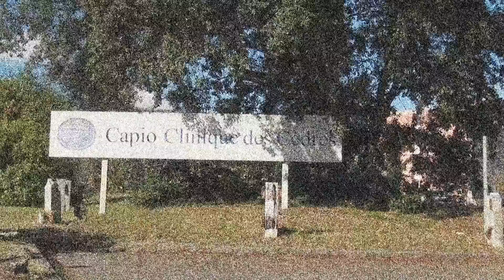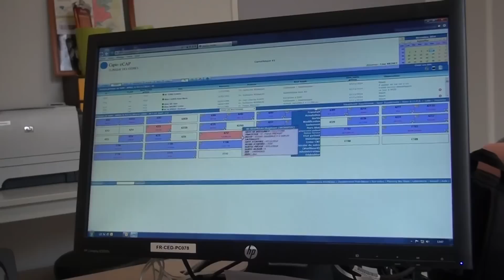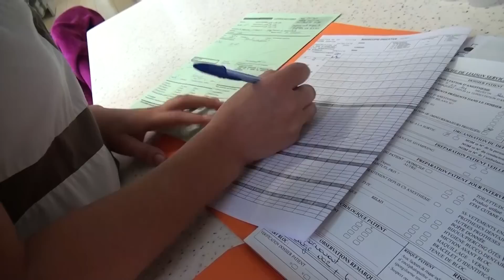La RRAC (Récupération Rapide Après Chirurgie) ambulatoire - Capio Clinique des Cèdres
Reportage de la FHP-MCO sur la RRAC à Capio Clinique des Cèdres